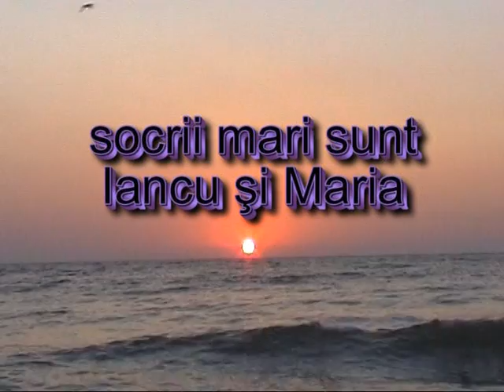AROMANIAN WEDDING - NUMTA ARMANEASCA 2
GEORGE AND CHIRANA STAVROSITU, BRAILA  6 IULIE 2008